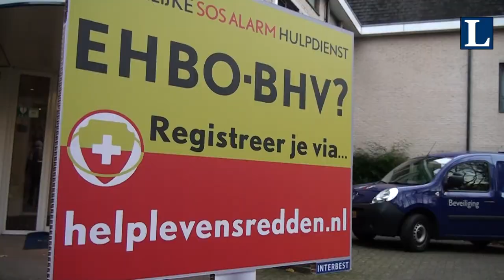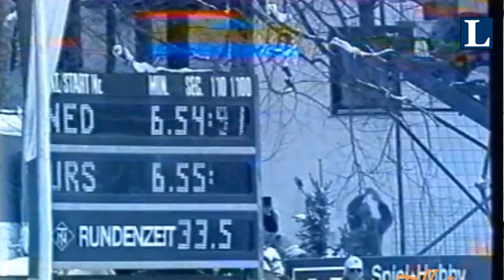Landelijke SOS alarmhulpdienst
Wat doet de landelijke alarmhulpdienst